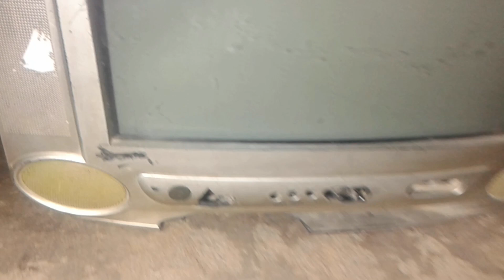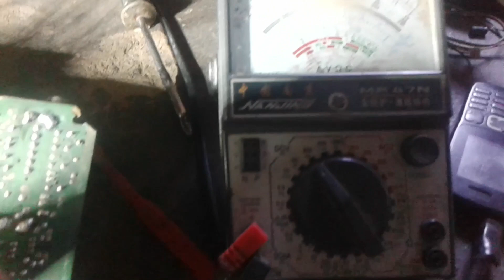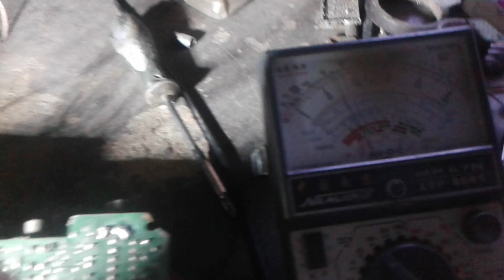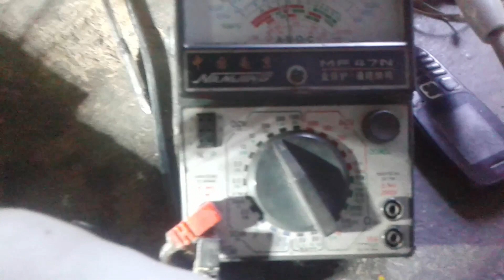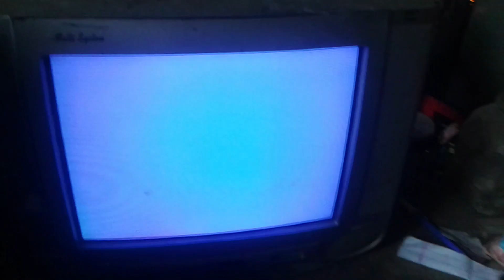Low Out Put Supply Voltage In Crt Tv Solotion Urdu Hindi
Crt Tv میں کم آؤٹ پٹ سپلائی وولٹیج
په Crt تلویزیون کې د ټیټ آوټ پوټ سپلائی ولټاژ
Crt ਟੀਵੀ ਵਿੱਚ ਘੱਟ ਆਊਟ ਪੁਟ ਸਪਲਾਈ ਵੋਲਟੇਜ
सीआरटी टीवी में लो आउट पुट सप्लाई वोल्टेज
جهد العرض المنخفض في Crt Tv
ولتاژ پایین منبع تغذیه در تلویزیون Crt
Низкое выходное напряжение питания в ЭЛТ-телевизоре
Crt டிவியில் லோ அவுட் புட் சப்ளை வோல்டேஜ்
Crt টিভিতে কম আউট পুট সাপ্লাই ভোল্টেজ
Төмен шығыс Crt Tv қоректендіру кернеуін қойыңыз

All About Electronics With Me

Phalia Road MandiBahauddin
IbrahimKhan
Here You Know All About  Electronics
Mic : Boya M1
Mixcing And Vocie Over Filmora Wonder Share
Record Video With Samsung Mobile
An electronic component is any basic discrete device or physical entity in an electronic system used to affect electrons or their associated fields. Electronic components are mostly industrial products, available in a singular form and are not to be confused with electrical elements, which are conceptual abstractions representing idealized electronic components and elements.

Electronic components have a number of electrical terminals or leads. These leads connect to other electrical components, often over wire, to create an electronic circuit with a particular function (for example an amplifier, radio receiver, or oscillator). Basic electronic components may be packaged discretely, as arrays or networks of like components, or integrated inside of packages such as semiconductor integrated circuits, hybrid integrated circuits, or thick film devices. The following list of electronic components focuses on the discrete version of these components, treating such packages as components in their own right.

Contents
Classification
 Active components Semiconductors
 Transistors
 Diodes
 Integrated circuits
 Programmable devices
5 Optoelectronic devices
Display technologies
 Vacuum tubes (valves)
Discharge devices
power sources
Passive components
Resistors
Capacitors Magnetic (inductive) devices
Memristor
Networks
Transducers, sensors, detectors
Antennas
Assemblies, modules
 Prototyping aidsElectromechanical
Piezoelectric devices, crystals, resonators
Microelectromechanical systems
Terminals and connectors
Cable assemblies
 Switches
Protection devices
Mechanical accessories
 Other
 Obsolete
Standard symbols
See also
 References

Tv Repairing
led repairing
lcd repairing
power supply